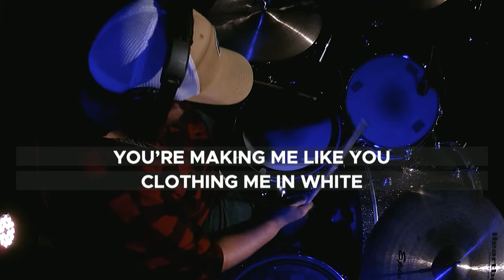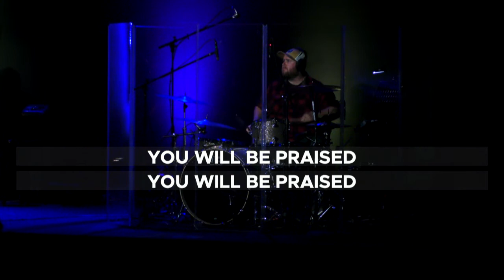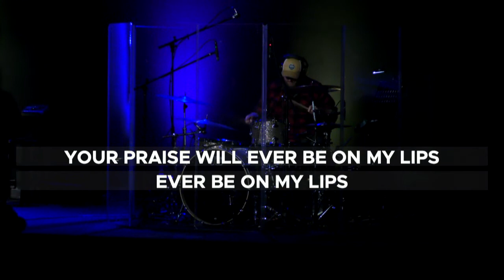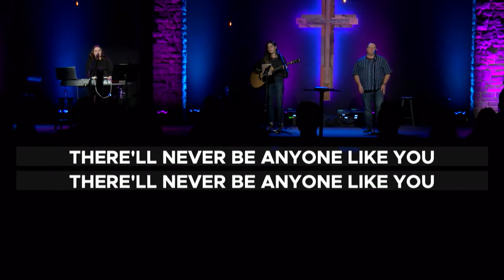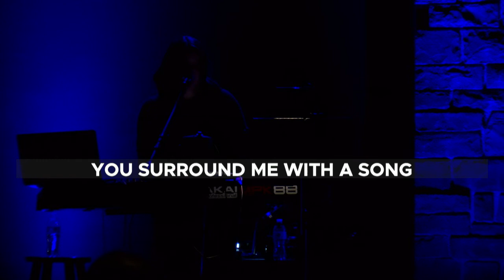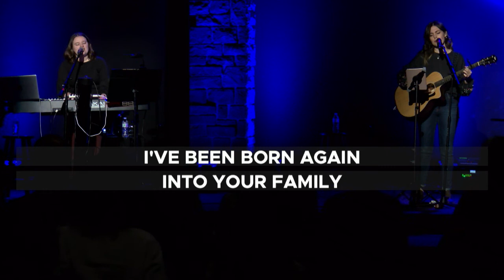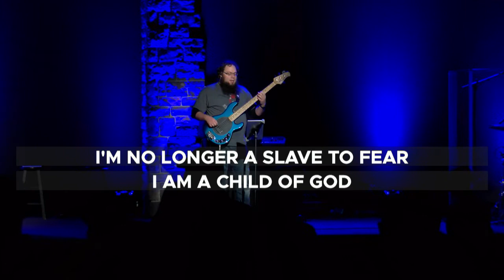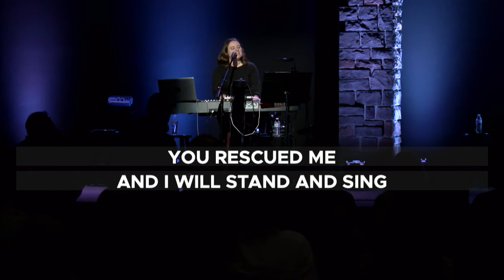October 10th, 2021